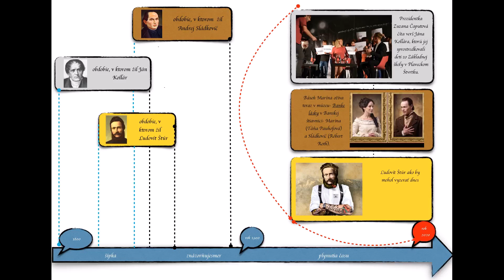Literatúra - obdobia (M. Š.)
Slovenský jazyk - literatúra - obdobia